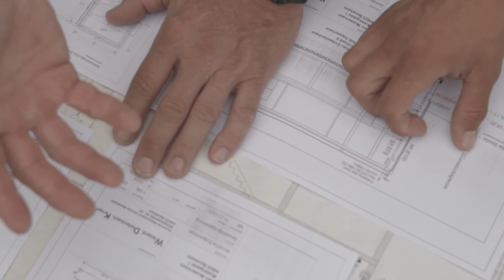WLD Bau & Management - Imagefilm